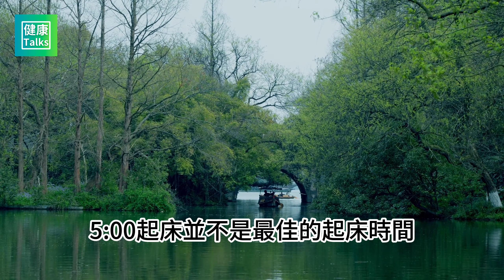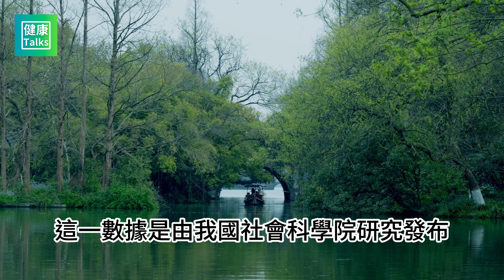老人家早上幾點起床最健康呢？ 不是5點也不是7點，看完嚇了一大跳！ 老年人越早知道身體越好！長壽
老人家早上幾點起床最健康呢？  不是5點也不是7點，看完嚇了一大跳！  老年人越早知道身體越好！